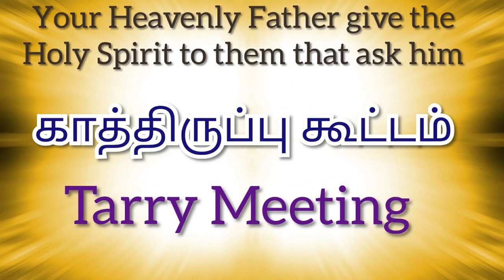TPM Tarry Meeting | Pas Durai | TPM Messages | 12-11-2022 | The Pentecostal Mission